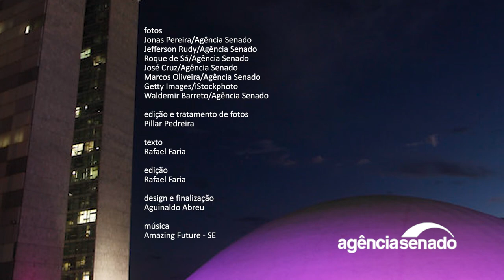Aprovação da PEC que cria o sistema de permuta entre juízes estaduais é destaque da semana no Senado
O Senado aprovou esta semana, em dois turnos, a PEC 162/2019, que cria a possibilidade de permuta entre juízes estaduais de diferentes tribunais. Foram 67 votos favoráveis em ambas as votações, sem votos contrários nem abstenções. Agora, o texto vai ser promulgado. O Plenário também aprovou as indicações para o cargo de embaixador na Índia, Argentina, França, Egito, Santa Sé e Estados Unidos, além de representante nas Nações Unidas. Também foram aprovados nomes para diretorias da Agência Brasileira de Inteligência (Abin) e do Departamento Nacional de Infraestrutura de Transportes (Dnit). Assista ao vídeo com esses e outros destaques da semana.

Saiba Mais:

Senado aprova MP da regularização ambiental e exclui mudanças na lei da Mata Atlântica

Aprovada PEC que cria sistema de permuta entre juízes estaduais

Dedução no IR de despesa com royalties de semente transgênica vai à sanção

Maria Luiza Viotti será a primeira mulher a chefiar embaixada nos EUA

Indicado a diretor de Infraestrutura Aquaviária do Dnit é confirmado no Plenário

Indicado para diretor-geral da Abin é confirmado pelo Plenário

Íntegra

Link da PEC 162/2019